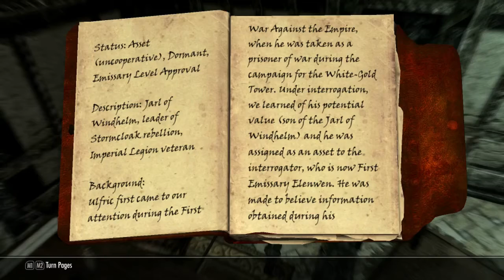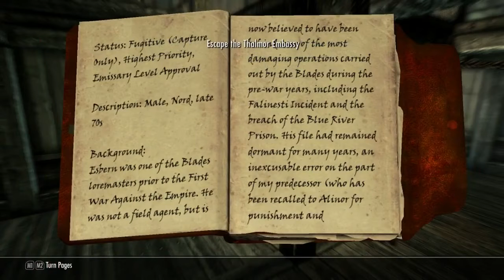Let's Play Skyrim! Part 14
This is why I don't get invited to parties...